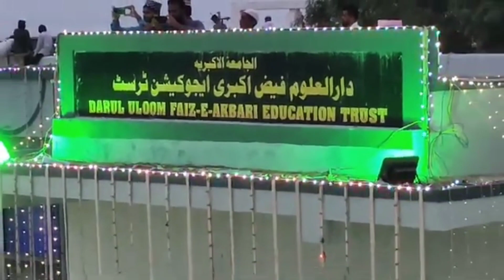Meela Faize Karimana Mere Mehmood Shah Jilani by Qari Zakir Hussain Siddiqui. ll. 2024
Meela Faize Karimana Mere Mehmood Shah Jilani by Qari Zakir Hussain Siddiqui